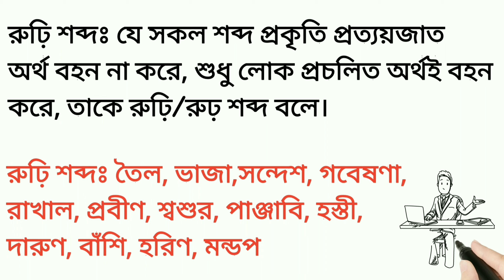Jugrur Shobdo - যোগরুঢ় শব্দ মনে রাখার কৌশল | যৌগিক শব্দ | Jougik Shobdo | Ruri Shobdo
Jugrur Shobdo - যোগরুঢ় শব্দ মনে রাখার কৌশল।
ruri Shobdo - রুঢ়ি শব্দ মনে রাখার কৌশল।
Jougik Shobdo - যৌগিক শব্দ মনে রাখার কৌশল